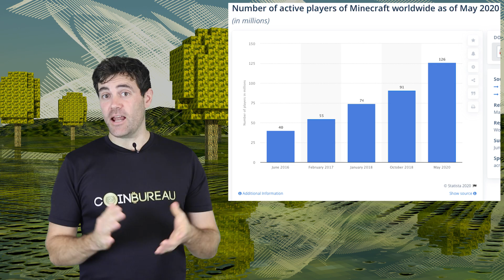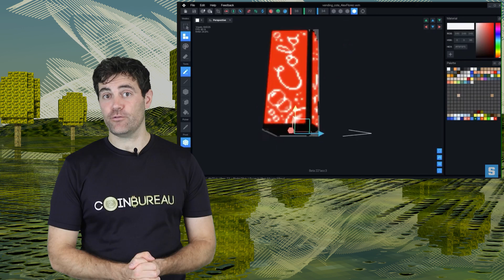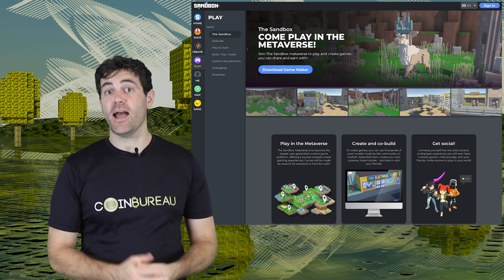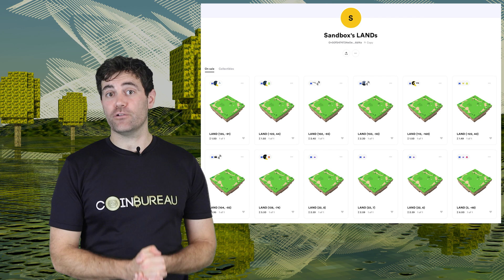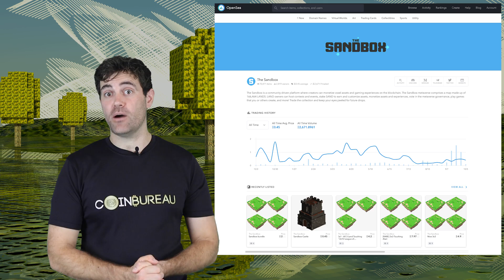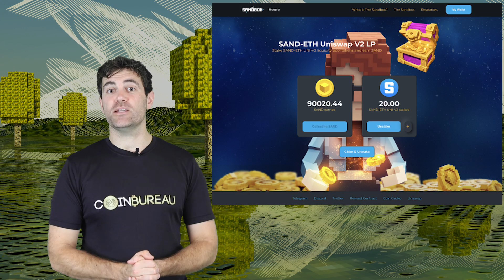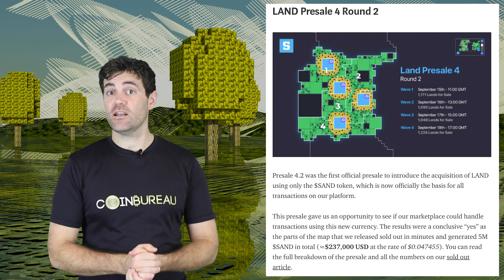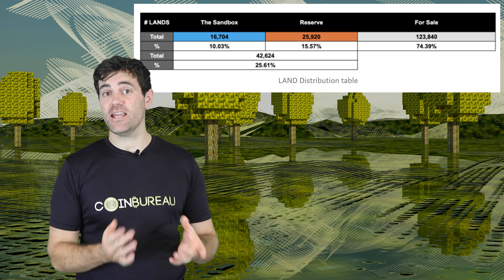Sandbox: Crypto Meets Minecraft & SAND Potential!! 🏡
- TIMESTAMPS -
0:00 Intro
2:01 What is the Sandbox?
7:24 What Are Lands
13:04 In-Game Assets
13:41 SAND Token
17:52 Why You Might Invest in Lands?
19:21 The Future of The Sandbox
20:05 Conclusion

⛓️ 🔗 Useful Links 🔗 ⛓️

❓What Is The Sandbox ❓

The non-blockchain version of the game has been around on iOS and Android since 2012. Here’s the deal; it was damn popular with 40 million downloads and with 70 million worlds created.

That’s why it is the most highly anticipated crypto game out there.

In a short, the game is all about creating an immersive metaverse where players create virtual worlds and games collectively and without a central authority.

So how big are world building games? Well, Minecraft boasts 126 players and Roblox around 100 million. In my video, I go into the ways that the Sandbox aims to compete with these traditional gaming juggernauts.

Now, what are the components of the Sandbox ecosystem?

► Voxedit: Is a powerful 3D voxel modelling package, which allows users to create those in-game items and export them to the marketplace.
► Sandbox marketplace: which allows users to upload, publish and sell their creations made using VoxEdit, as both ERC-721 and ERC-1155 tokens.
► Game Maker:  Allows anyone who owns Sandbox assets to place them within a piece of land.

🏞️ Lands 🏞️

LANDs are pieces of digital real estate within the Sandbox metaverse that players can buy to build experiences on top of. That means you can populate them with in-game assets to create unique gaming experiences.

The important thing to note is that each LAND is issued as an NFT that lives on the Ethereum blockchain. So yes, you have full control over them.

These assets have a capped supply of 166,464.

⚔️ In-Game Assets ⚔️

Different assets have different levels of rarity. Some only have one or two copies in the world, which means you can easily corner the market for certain in-game items. However, as the game is in closed-Alpha, you are unlikely to be flipping them to bank profit here anytime soon.

🏖️ SAND 🏖️

SAND is the utility token used throughout the Sandbox ecosystem and has three main use-cases:

► Acts as a medium of exchange
► Governance, which enables holders to participate in governance decisions.
► Staking - watch my vid to learn more about that one!

The max supply of SAND is 3 billion tokens with a current circulating supply of under 600 million. That means that token holders can expect to see additional supply hitting the market in the future.

However, there are demand drivers for the token in the near future, with around $3.5 million worth of lands to be sold in the next public sale.

⛰️ Investment Case For Lands ⛰️

Watch my vid for my in-depth analysis.

🔮 The Future 🔮

You need to be aware that Land investments won’t be as liquid as tokens. However, they are tradable on secondary NFT marketplaces.

Also, the value of LANDs is inextricably linked to the popularity of the game.